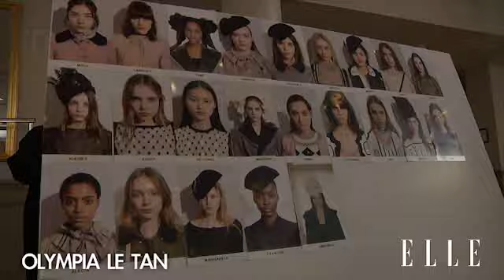Olympia Le Tan. Paris Fashion Week. Otoño/ Invierno 2015-2016 | Elle España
Desfile de Olympia Le Tan en Paris Fashion Week. Otoño/ Invierno 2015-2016